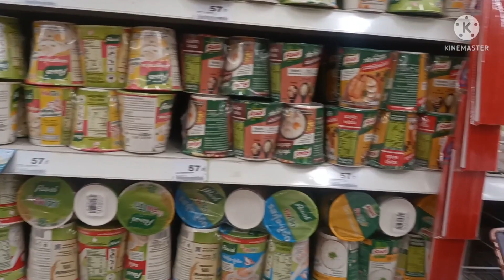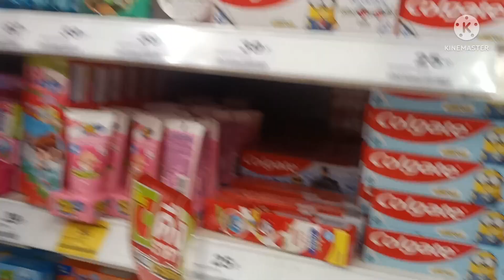ตามล่าหาโจ๊ก อาหารเช้าของหนู กินทุกวัน สปอนเซอร์ ต้องเข้าแล้วล่ะ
ทับทิมมาช็อปปิ้ง